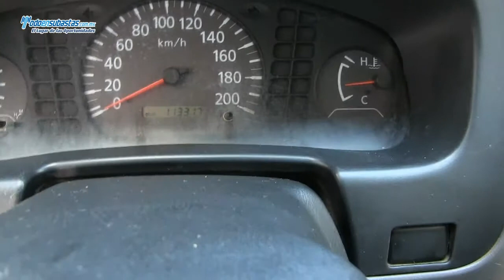Nissan / NP300 Chasis Cabina A/A D/H Caja Seca / 2011